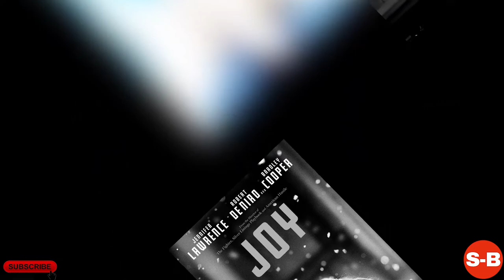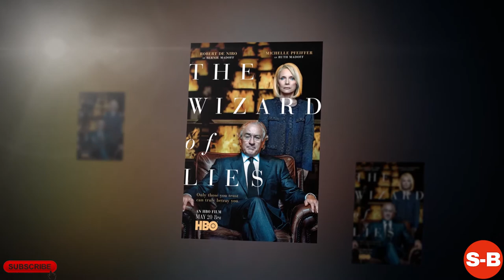Robert De Niro - Short Biography (Life Story)